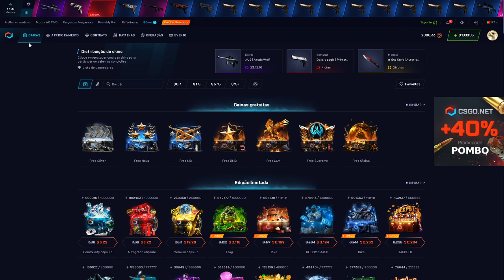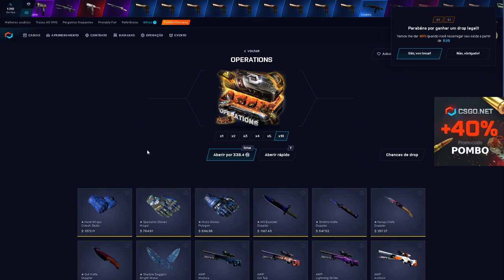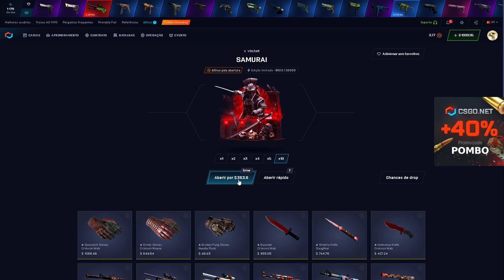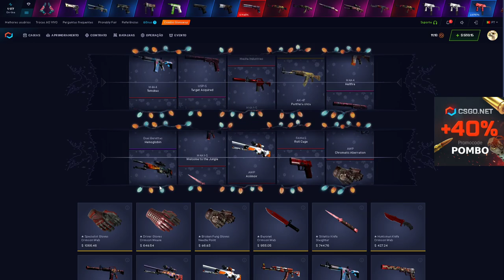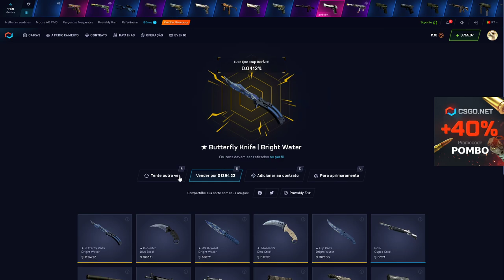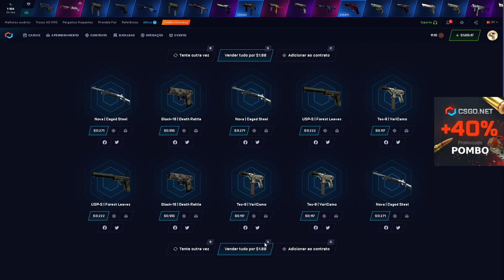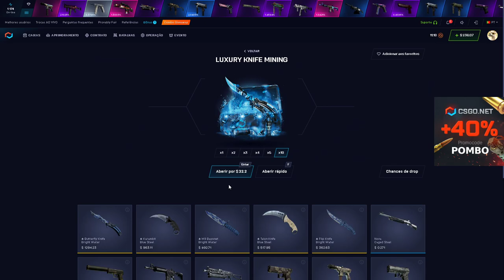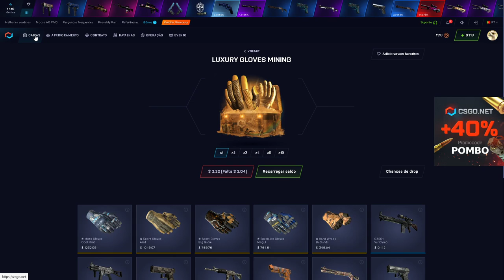ESSA CAIXA TA BUGADA! 1200$ por 3$! A CAIXA mais OVERPOWER que ja LANÇOU no CSGONET!